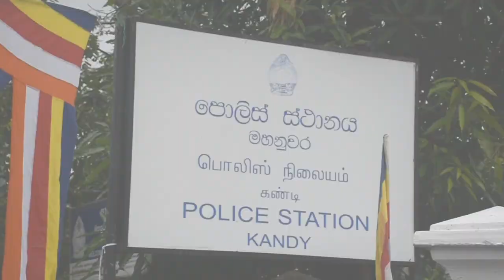1984 මුද්දර 1980 දී අලවන්නේ කොහොමද? හන්තාන ඌරාගල අක්කර 22ක ඉඩම් මංකොල්ලය සිදුකරන්න කූඨ ලේඛන හදලා.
මහනුවර හන්තානේ මහා ඉඩම් මංකොල්ලයක්...

 හන්තාන ඌරාගල අක්කර 22ක ඉඩම් මංකොල්ලය සිදුකරන්න කූඨ ලේඛන හදලා.

 1984 මුද්දර 1980 දී අලවන්නේ කොහොමද

අලවලා තියෙන්නේ ස්කෑන් කරපු මුද්දර

සත්‍ය ලේඛන වල බ්‍රිතාන්‍ය මුද්දර, ව්‍යාජ ලේඛන වල ලංකාවේ මුද්දර.

1950 ඔප්පුවක කඩදාසිය මේ තරම් නැවුම් කඩදාසියක් වෙන්නේ කොහොමද

මන්ත්‍රී නීතිඥ වසන්ත යාපාබණ්ඩාරගෙන් මහනුවර පොලිස් විශේෂ විමර්ෂණ ඒකකයට පැමිණිල්ලක්,

අද දවසේදී හන්තාන ඌරාගල කියන ප්‍රදේශයේ දැවැන්ත ඉඩම් මංකොල්ලයක් පිළිබදව පැමිණිල්ලක් කිරීමට අපි මහනුවර විශේෂ අපරාධ විමර්ෂණ එකකයට පැමිණියා. අපි මේ හන්තාන ඌරාගල කියන ප්‍රදේශයේ අක්කර 22ක් පුරා සිදුවන මේ දැවැන්ත ඉඩම් මංකොල්ලය පිළිබදව හෙළිදරව් කිරීමක් කරා. ඇත්තටම මේ වෙනකොට අධිකරණය පවා නොමග යවමින් මේ අය කටයුතු කරන්නේ. විශේෂයෙන්ම මේ ඉතාමත්ම සශ්‍රීක භුමියක් ඒ වගේම තමයි, හන්තාන වන රක්ෂිතය කියලා කියන්නේ මහවැලි ගගේ ජල පෝෂිත ප්‍රදේශය. මේ මහවැලි ගගේ ජල පෝෂිත ප්‍රදේශය ඉතා වංචනික විදියට, කූඨ විදියට ලේඛන සකස් කරලා, ඔප්පු සකස් කරලා මේ අය තමන්ට අයිතිවාසිකම් කියනවා. අක්කර 22ක් පුරා දැවැන්ත භූමි භාගයක්. මහනුවර සිදුවන දැවැන්තම ඉඩම් මංකොල්ලය මේ ඉඩම් මංකොල්ලය. ඒ නිසා මේ ඉඩම් මංකොල්ලයට එරෙහිව අපි පැමිණිලි කරා විශේෂ අපරාධ විමර්ෂණ ඒකකයට. අපි ඉල්ලා සිටියේ 1950 ඉදලා වංචනික විදියට, කූඨ විදියට සකස් කරපු මේ ඔප්පු පිළිබදව, ඒ මුද්දර පිළිබදව, ඒ අත්සන් කරපු නොතාරිස් පිළිබදව, ඒ නොතාරිස්ලගේ අත්සන් පිළිබදව. අපි කියන්නේ කූඨ ලේඛන සකස් කිරීම යටතේ අපි ගොනුකළ පැමිණිල්ල ඉක්මනට ක්‍රියාත්මක කරලා සත්‍ය මොකක්ද කියලා හෙළිදරව් කරන්න කියලා. එහෙම නැති උනොත් ඌරාගල ප්‍රදේශයට පමණක් නෙවෙයි මුළු රටේම ජල සම්පත මහවැලි ගගේ ජල පෝෂිත ප්‍රදේශය විනාශ කිරීම හරහා මේ රටට දැවැන්ත අපරාධයක් කරනවා. ඒ නිසා මේ දැවැන්ත වන අපරාධයට එරෙහිවයි මේ පැමිණිල්ල අද දිනයේ සිදුකරේ. ඒ නිසා අපි විශ්වාස කරනවා මේ මහනුවර සිදුවන දැවැන්තම ඉඩම් මංකොල්ලයට එරෙහිව නිවැරදිව නීතිය ක්‍රියාත්මක කරයි කියලා. ඒ නිසා අධිකරණ නිලධාරීන්, පොලිස් නිලධාරීන්, අපරාධ විමර්ෂණ ඒකකයේ නිලධාරීන් නොමග යැවීම සදහා කූඨ ලේඛන සකස් කරලා මේ කරන වන අපරාධය වැළැක්වීම තමයි ජනතා නියෝජිතයෝ විදියට අපේ අභිප්‍රාය.

මේ පිළිබදව අපි මීට පෙර අල්ලස් හෝ දූෂණ විමර්ෂණ කොමිසමට පැමිණිලි කරලා තිබෙනවා. ඒ වගේම තමයි අද විශේෂ අපරාධ විමර්ෂණ ඒකකයට යලි පැමිණිල්ලක් කළා මේ පිළිබදව නීතිය කඩිනමින් ක්‍රියාත්මක කරන්නට. අර කච්චේරි වල තියෙන ඔප්පු තිරප්පු ලේඛන වෙනස් කරලා අස්ථාන ගත කරලා මේ අය වංචනිකව අධිකරණ නොමග යැවීමට ඉඩකඩ තිබෙනවා. ඒ නිසා වහාම ක්‍රියාත්මක වෙන්න කියන ඉල්ලීමයි අපි නීතිය තතු දත් ආයතන වලින් ඉල්ලන්නේ.

ඔව් ඇත්තටම ඉතාම පහසුවෙන් අපිට මේක අධිකරණයකදී ඔප්පු කරන්න පුළුවන් සමහර මුද්දර 1984 මුද්‍රණය කරලා තිබෙන්නේ හැබැයි ඔප්පුවට අලවලා තියෙන්නේ 1980 දී. 80 දී කොහොමද අලවන්නේ 84 දී මුද්‍රණය කරපු එකක්. ඒ වගේම තමයි 1950 ඉඩමේ ඔප්පුව මාරු වෙලා තිබෙනවනම්, ඒ ඉඩමේ ඔප්පුවේ මාරු කරනකොට මුද්දර අලවනවා. ඒ මුද්දර සමහර ඒවා බ්‍රිතාන්‍යයේ ප්‍රින්ට් කරපු ඒවා. නමුත් මේ අය ප්‍රින්ට් කරලා තියෙන්නේ ස්කෑන් කරලා වංචනිකව. ඒවා ලංකාවේ මුද්‍රණය කරලා තිබෙන්නේ. 2019 මේවා මුද්‍රණය කරලා තිබෙන්නේ. හැබැයි ඔප්පුව ලියලා තිබෙන්නේ 1950 දී. 1950 ඔප්පුවක් නම් ඒ කඩදාසිය අතින් අල්ලනකොට අපිට දැනෙනවා මේ කඩදාසිය පැරණි කඩදාසියක් කියලා. හැබැයි මේ අය මේ වංචනික ක්‍රියාව කරලා තිබෙන්නේ 2019දී. ඒ නිසා මේ අය 2019 දී කරලා තියෙන වංචනික ක්‍රියාව අපි හෙළිදරව් කරා. මහනුවර දිස්ත්‍රික්කයට පමණක් නෙමෙයි මේ රටේ සුවහසක් මිනිසුන්ගේ භුමියේ අයිතිය වෙනුවෙන් තමයි මේ අප සටන ගෙනියන්නේ.

මේ අය පැමිණිල්ලක් ඉදිරිපත් කරලා තිබෙනවා මේ භූමිය අපේ කියලා. මේ අපේ කියන භූමිය සම්බන්ධයෙන් හදලා තියෙන ඔප්පු අපි කියනවා, අනුමත කරපු ඡායා පිටපත් පරීක්ෂා කරන්නේ නැතුව, ඒවායේ ඔරිජිනල් බලන්න, ඒ මුද්දර අලවලා තිබෙන්නේ ප්‍රින්ට් කරපු මුද්දර නම්, ඒ අත්සන් කරලා තිබෙන නොතාරිස්වරු මියගිය නොතාරිස්වරු වෙනුවෙන් මේ අය අත්සන් කරලා තිබෙනවා. ඒ නිසා අපි කියනවා මේ අත්සන් පරීක්ෂා කරන්න ඕන. මේකට රස පරීක්ෂාකරලා, අත් අකුරු පරීක්ෂාකරලා ඒ වගේම තමයි මුද්දර වල නියමානුකූලභාවය පරීක්ෂා කරලා බලලා ඔප්පු වල මේ වංචනික ක්‍රියාව නීතිය ඉදිරියේ හෙළිදරව් කියන එකයි අපි කියන්නේ.

-පා.ම. නීතිඥ වසන්ත යාපාබණ්ඩාර මැතිතුමන්ගේ මාධ්‍ය ඒකකය-
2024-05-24